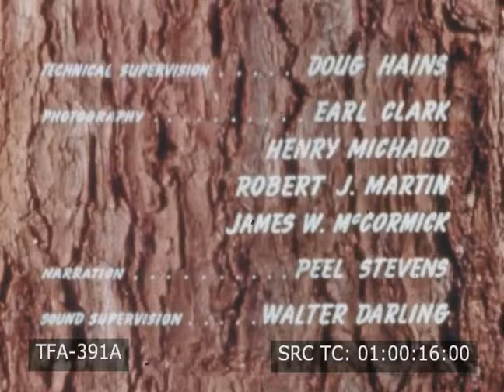Jackpine Journey (1950)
A Canadian Pacific Railroad travelogue about canoeing and fishing in Canada.  To license footage from this film for commercial use
1950s, Canada, railroads, canoes, Canadian Pacific Railroad, travel films, travelogues, fishing, fishermen, canoeing, Ontario, steam train traveling alongside lake and through mountain tunnels, aerial forests, rivers, lakes, canoeing, canoe trip, indigenous men serving as guides to male visitors, men carrying canoes and fishing rods through forest, forest fire sign on tree “green forests mean jobs,” men showing each other fishing equipment and camera while indigenous men set up campsite, indigenous man cooking fish over camp stove, man tending to fishing companion’s wound with first aid kit, men fishing from canoes and from rocks in water, men avoiding rapids by carrying canoes and also canoeing through rapids, campsite being set up downstream, men waving as seaplane passes overhead, Department of Lands & Forests Air Service seaplane landing, ranger visiting campsite, checking fishing licenses and talking with men, visitor taking photos of wildlife, breaking camp by extinguishing fire, visitor taking photos of moose in river from canoe, beaver,  men looking at compass, turbulent rapids, dead end, river crossing, falls, waterfalls, white water rapids, guides dropping off men at railroad track, train passing through forested area, passengers waving from back of train